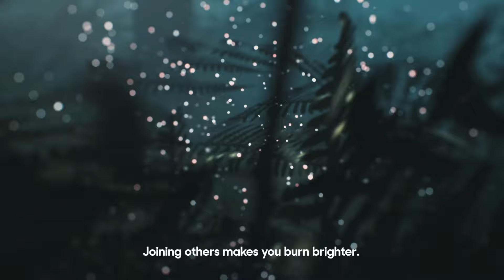Solita Fireflies – Would you like to help us build the future?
When you have a spark inside you, it shines out.
Joining others makes you burn brighter.
Together you become an unstoppable force.
Driven. Daring. Infinite opportunities.
Working at the edge of what's possible.
With time to switch off, so you can power up.
We're everywhere. We're all kinds of people.
And we want you to help us build the future.

Solita is a community of highly and widely skilled experts geared for impact and customer value. Our unique service portfolio seamlessly combines expertise from strategic consulting to service design, software development, AI & analytics, cloud and integration services. We are a fast growing company of over 1,200 experts across Finland, Sweden, Denmark, Estonia, Belgium and Germany.